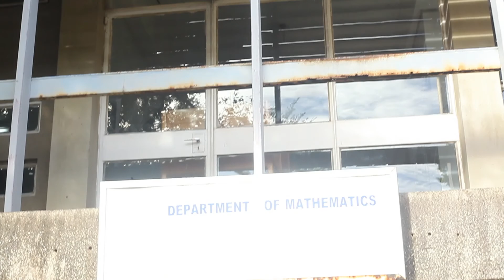A TALK ON THE ACTUARIAL PROFESSIONAL EXAMS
Two University students meet and talk on the actuarial professional exams.

Participants:
Kimaryo Norbert S.
Actuarial Science Student, Year 3 (2018), University of Dar es Salaam